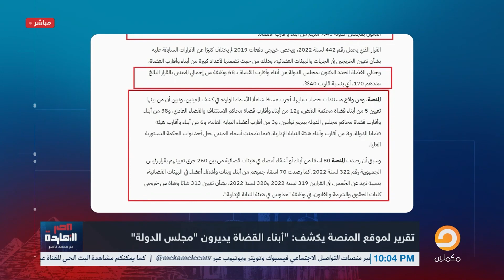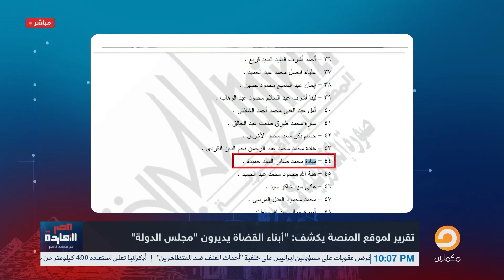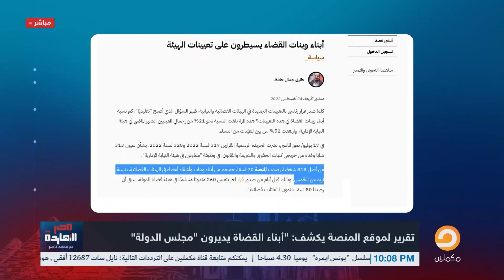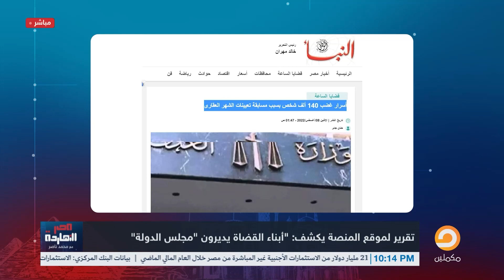ناصر يكشف تقرير صـ ـادم لخطة احتـ ـلال البلد وتوريثها لأبناء السلطة!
يكشف ناصر في تقرير صادم من موقع المنصة عن توريثها مصر لأبناء السلطة حيث ذكر في التقرير أن أبناء القضاة يديرون مجلس الدولة من خلال القرار الرئاسي الذي نشرته الجريده الرسمية في 21 سيتمبر/أيلول الماضي ، بتعيين 170 قاضيآ من خريجي كليات القانون بمجلس الدولة و 40% منهم من أبناء وأقارب القضاة.